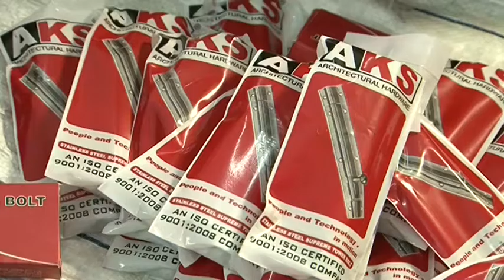Making of products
This videos shows how world class steel products are made at there place.